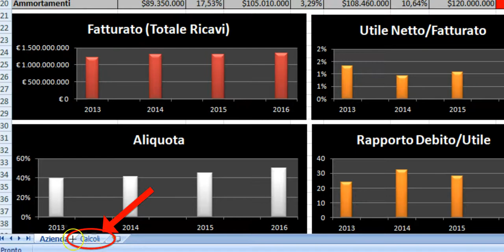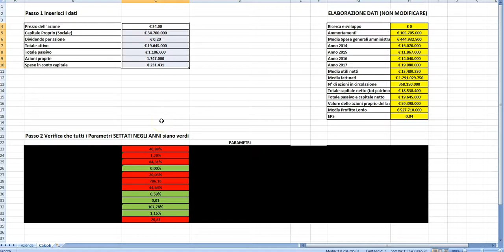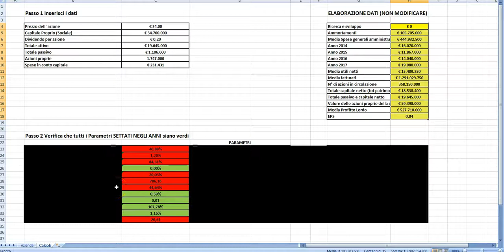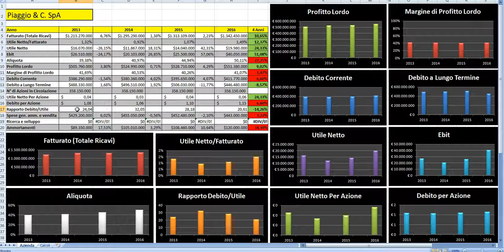Analisi Piaggio & C. SpA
Ecco a richiesta il video dell' analisi fondamentale Preliminare del titolo Piaggio & C. SpA . Per ulteriori info visita il mio sito: